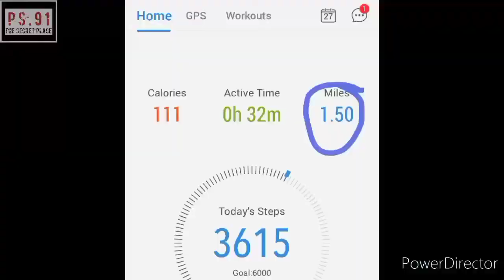The Process Of Resting & Standing #2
Psalm 16

You Will Not Abandon My Soul

1 Preserve me, O God, for in you I take refuge.

2 I say to the Lord, “You are my Lord;
    I have no good apart from you.”

3 As for the saints in the land, they are the excellent ones,
    in whom is all my delight.

4 The sorrows of those who run after another god shall multiply;
    their drink offerings of blood I will not pour out
    or take their names on my lips.

5 The Lord is my chosen portion and my cup;
    you hold my lot.
6 The lines have fallen for me in pleasant places;
    indeed, I have a beautiful inheritance.

7 I bless the Lord who gives me counsel;
    in the night also my heart instructs me.
8 I have set the Lord always before me;
    because he is at my right hand, I shall not be shaken.

9 Therefore my heart is glad, and my whole being rejoices;
    my flesh also dwells secure.
10 For you will not abandon my soul to Sheol,
    or let your holy one see corruption.

11 You make known to me the path of life;
    in your presence there is fullness of joy;